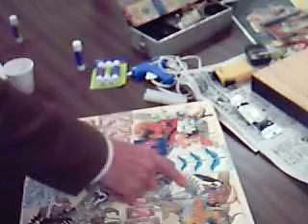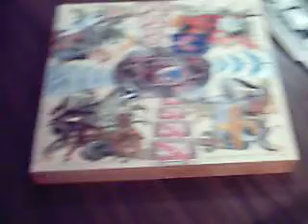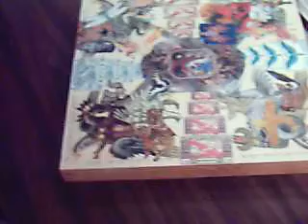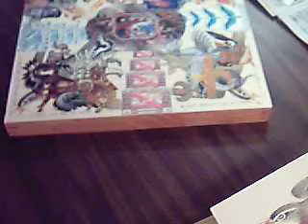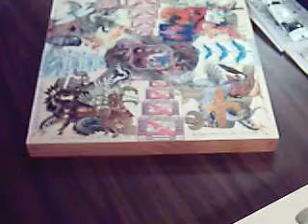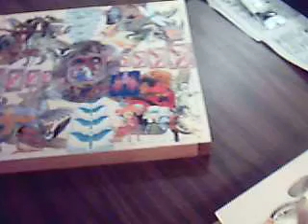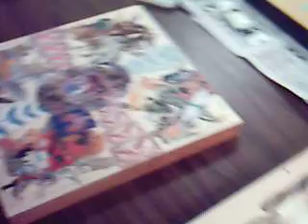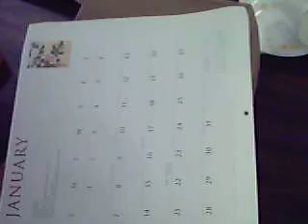Paul-collage - 2.avi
This is the continuation of Paul doing the Final Word about his collage. This is a lovely combination of images of birds mixed with other flying things both real an imagined. There are lots of good questions and Paul answers each one carefully and thoughtfully. This is part of our Sunday School class at University Baptist Church in Austin Texas. Our class' name is John 21:25 after that verse. We are part of the process called for there, which is to keep telling more stories about Jesus, so that books eventually fill the whole world. (more)